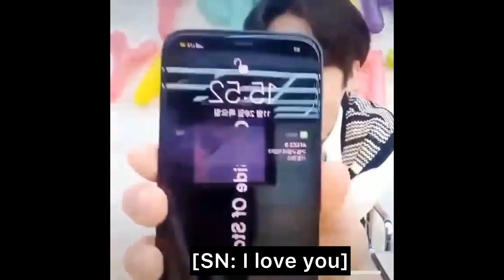Woosan during “dancing like butterfly wings”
None of the clips that are used in this video are mine, all credits go back to the original owners. I only own the editing;)